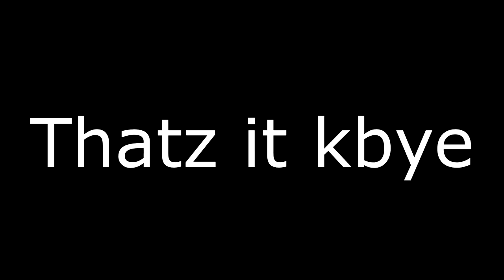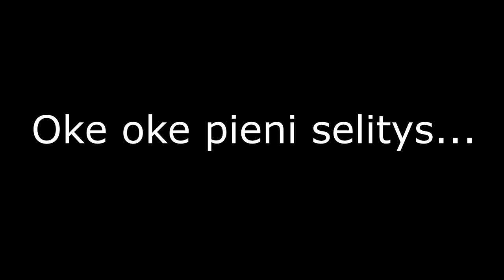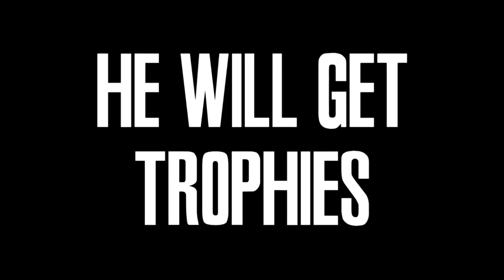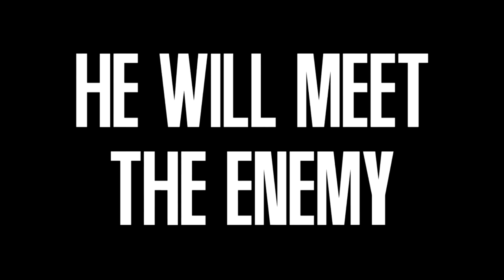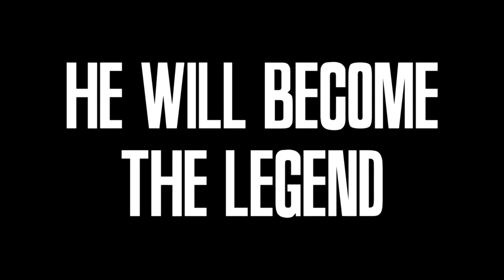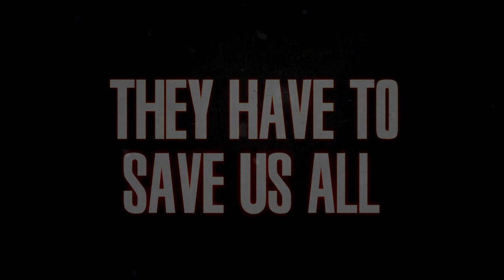Metal Gear Sanke Extras [Bloopers, Trailers...]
Metal Gear Sanke videon extrat! Jännä kyllä tämä video on pidempi kuin itse alkuperäinen video...

Huom 8:27 - 10:55 ääni on menny rikki, ei voi mitään. haistakaa paska.